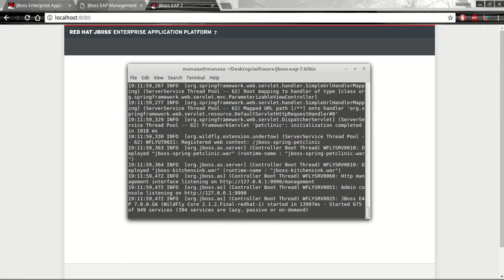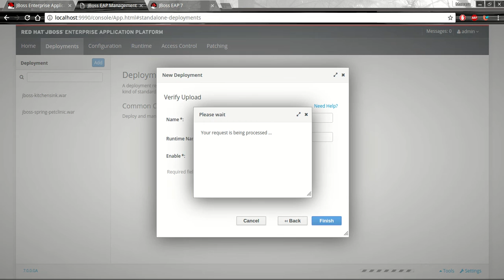JBoss EAP 7 Deploy Application on Standalone mode